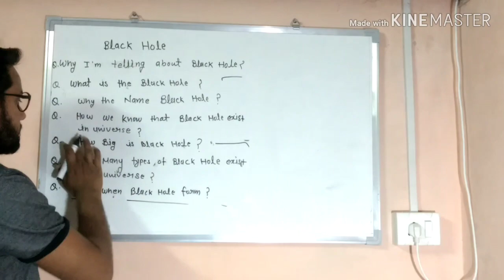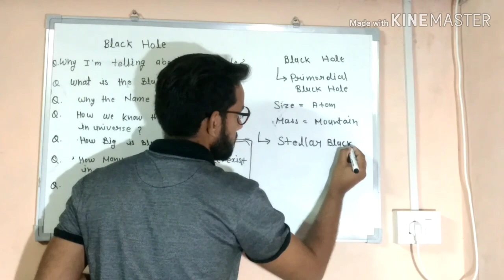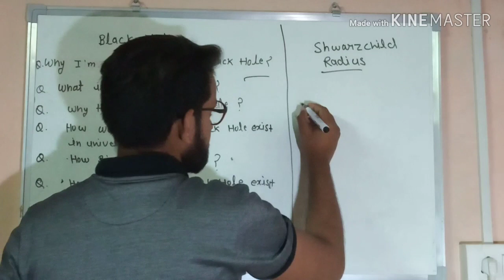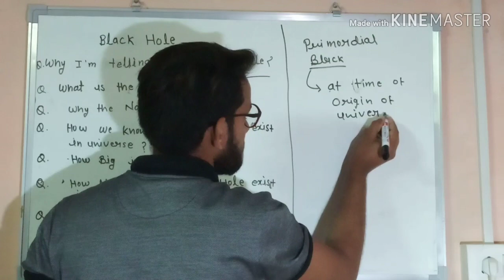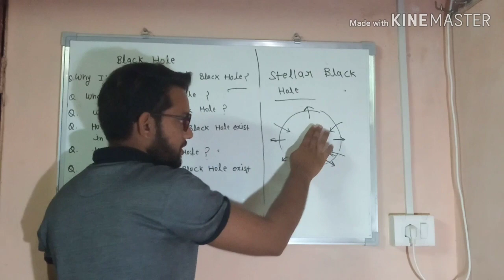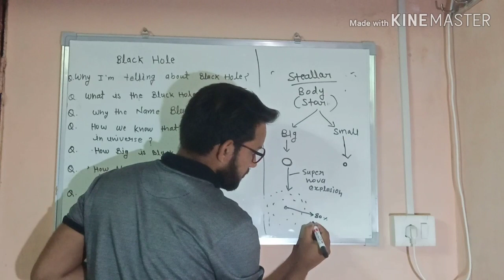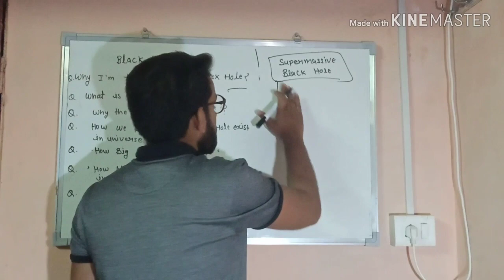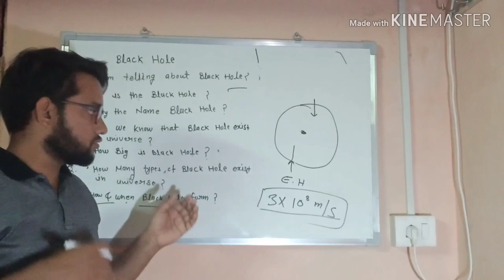Amazing But TERRIFYING Facts About Black Holes in hindi by P.K. Sharma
facts about black holes,
weird facts about black holes,
scary facts about black holes,
black hole facts for kids,
who discovered black holes,
how are black holes formed,
black hole facts in hindi,
supernova explosion
white dwarf